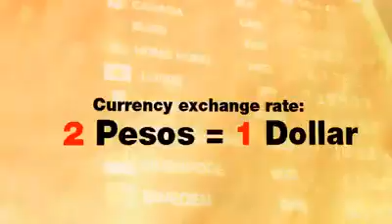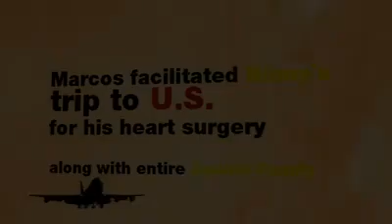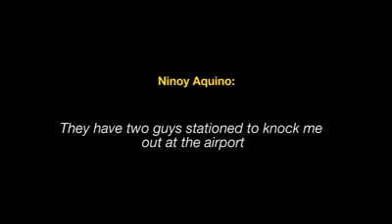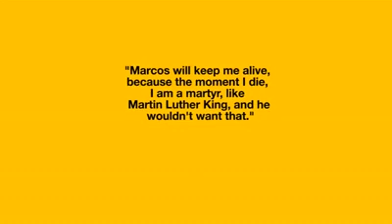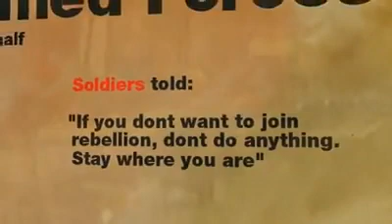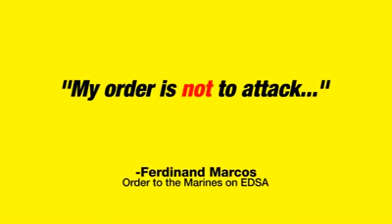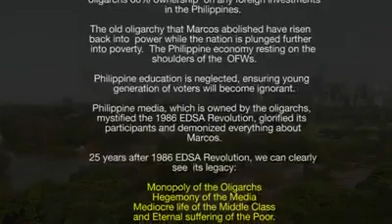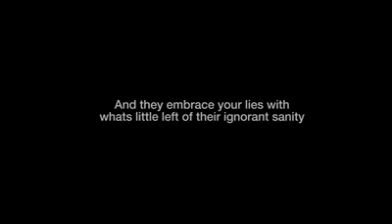Ninoy and People Power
This video tickles my mind on what really transpires between Marcos and Aquino.
 I'm not saying that this video is saying the absolute truth.
You decide!

Just picked it up from Facebook.